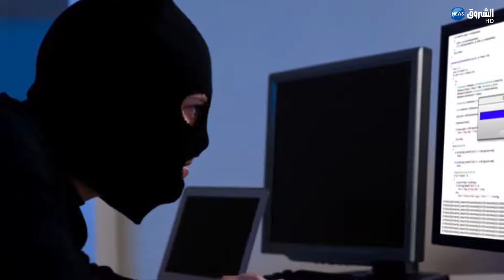مؤشر الجرائم الالكترونية في تصاعد عندما يصل التهديد بيوتنا